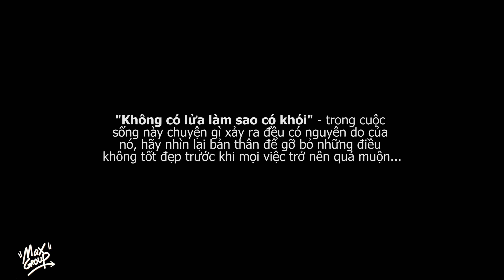Phim Ngắn | Chồng Vắng Nhà, Vợ Sang Nhờ Anh Hàng Xóm Sửa Hộ Ống Nước Và Cái Kết | Thói Đời TV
Kênh YouTube THÓI ĐỜI TV là một kênh sản xuất những tập phim có nội dung chân thực với đời sống xã hội, phim sẽ giúp khán giả có những góc nhìn khác của những vấn đề trong cuộc sống
►Đăng ký để nhận thông báo